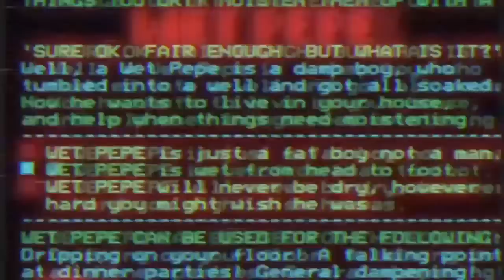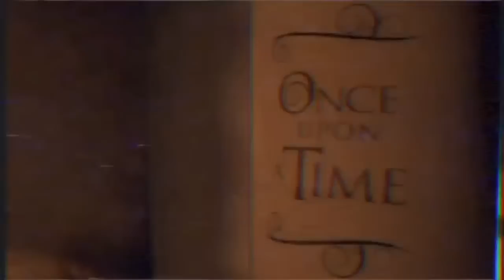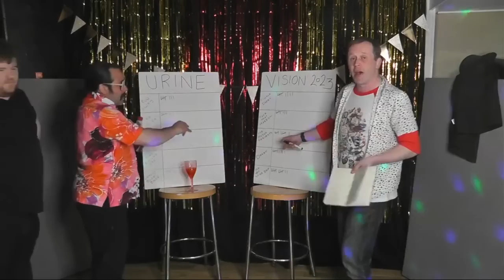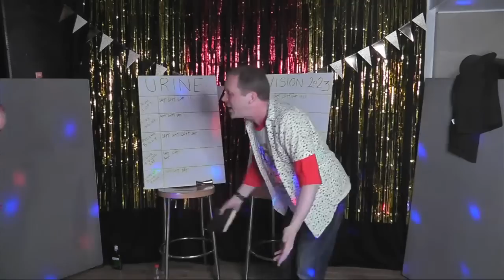Urinevision 2023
Join Paul Gannon & Eli Silverman for an epic evening of music and madness!
It's time for 10 more weird and wonderful tracks, submitted by the CheapShow podcast audience, to be thrown at the mercy of our special celebrity judges!
They'll be joined by Mr Biffo and Sanja from Digitiser to offer facts and figures about the music though out the night and join in with the festivities.
There are lots of surprises in store (very good and very bad), so join us for Urinevision 2023!

1)     Come Round Here – Refried Anal
2)     Derek – Meters of Meatus
3)     Fire Inside – Mr Seagull
4)     Funkle Derek – Morgan Kenning
5)     Psycho Billy – Triple Drop International (there will be a 2 min edit of this on the night)
6)     Run Away – LJ Goody
7)     Take That Marrow – Paul Byrne
8)     The Hot Sauce Rap – Star Night Light
9)     The Lament of Captain Blueballs – Noiselund
10)  The Mayor Requests – Leigh Spence

And judging these tracks are: Mr Biffo, Ethan Lawrence, Ash Frith, Stuart Ashen, Paul Putner, Nick Helm, Frank Loman, Sooz Kempner, Adam Larter & Octavious King!